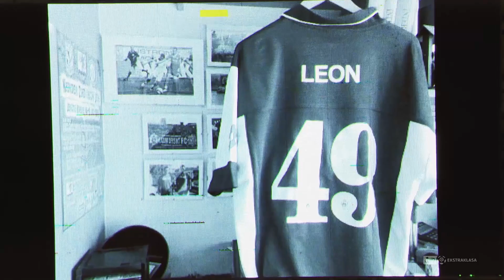(1/2) Lech Poznań - Zagłębie Lubin | CAŁY MECZ | Ekstraklasa 2018/19 | 21. Kolejka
Lech Poznań 1:2 Zagłębie Lubin
1:0 - Christian Gytkjær (66')
1:1 - Filip Starzyński (75')
1:2 - Nikola Vujadinović (90') (s)

EKSTRAKLASA TV ► Mecze na żywo za granicą